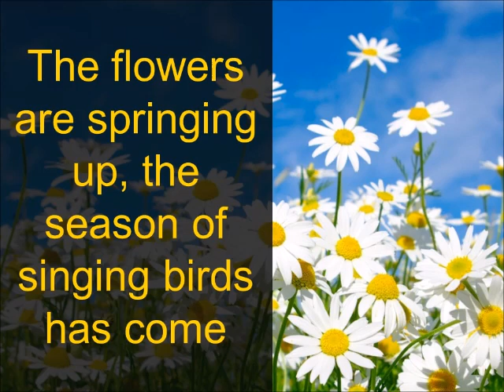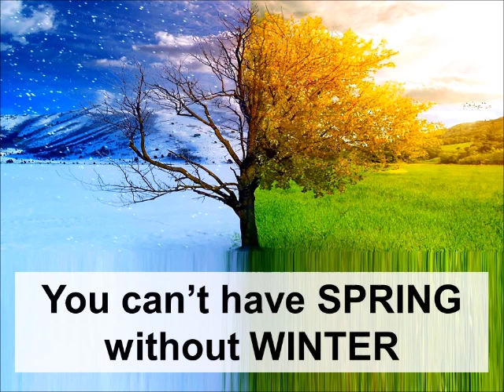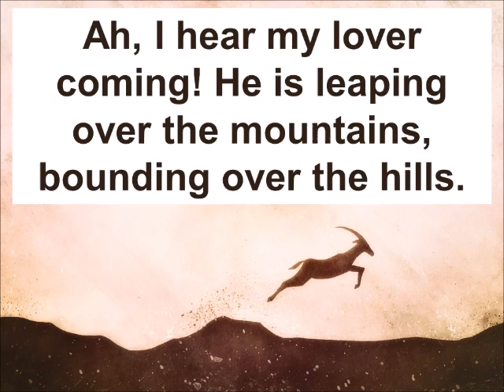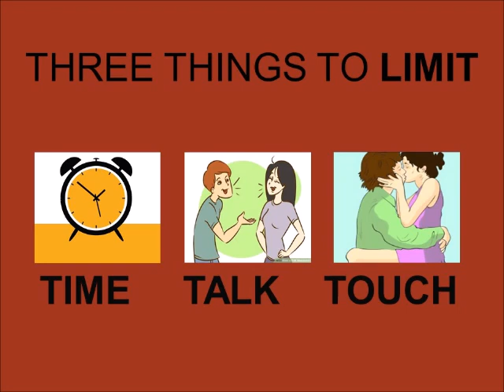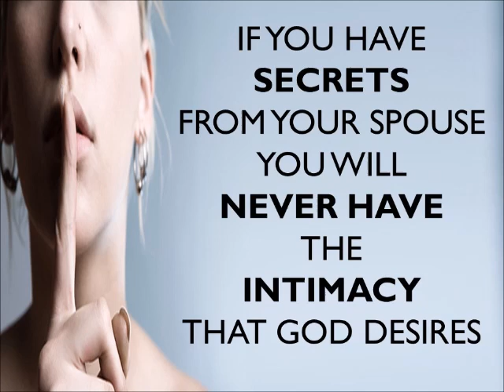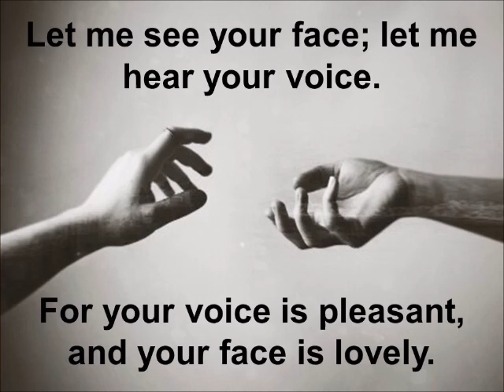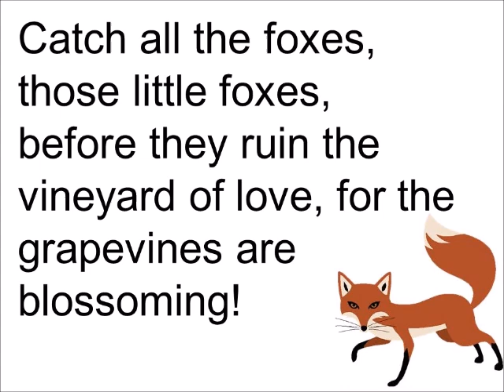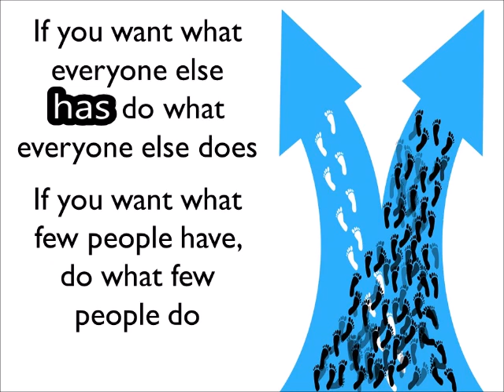Love Song: Perfect Seasoning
In this sermon series (based on Life Church's series of the same name), we’ll be taking an in depth look at what we can learn about relationships by studying the Song of Solomon.
In this message, Rob talks about how to pursue God and each other in different seasons of your relationship